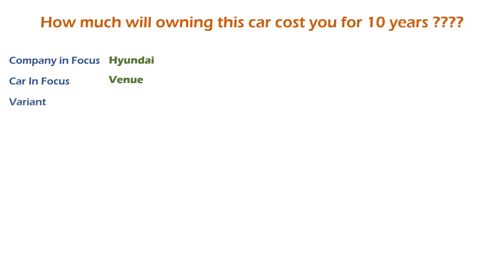Hyundai Venue (E 1.2 Petrol) Ownership Cost - Price, Service Cost, Insurance (India Car Analysis)